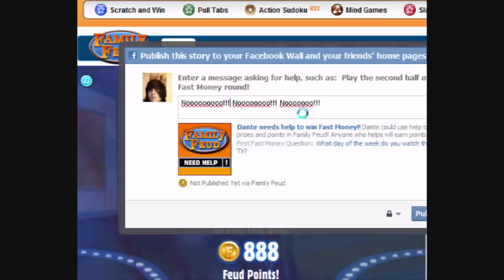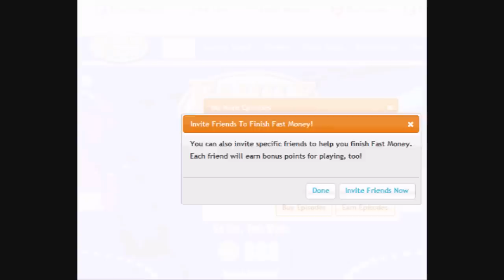Let's Play Family Feud Episode 2 of 2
Alright so I got smarter what can I say. Though I do have to say is my popo laugh made me cry T.T Anyways Enjoy :D